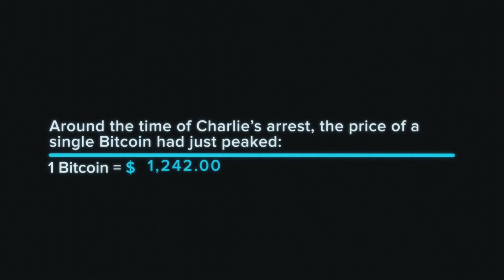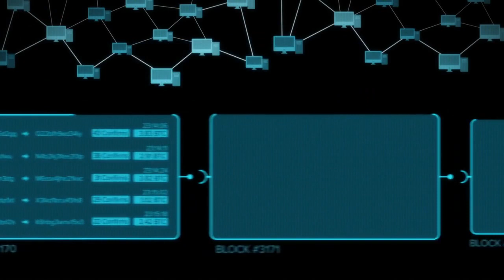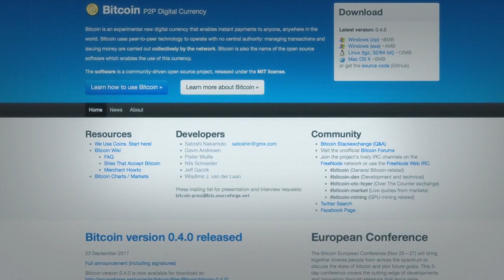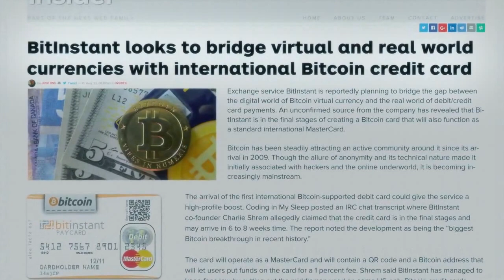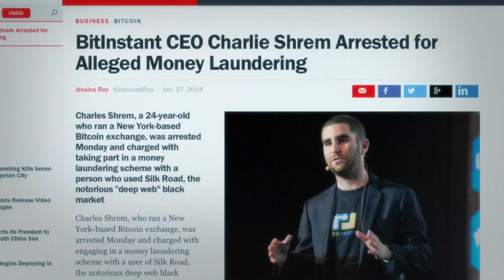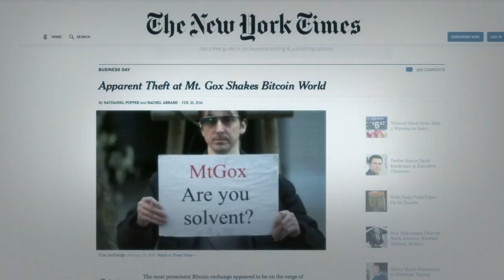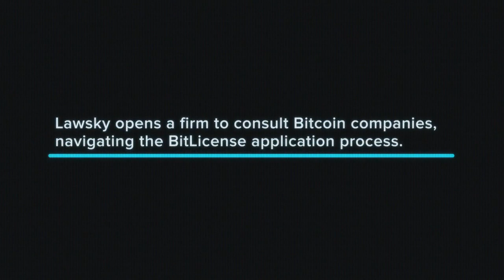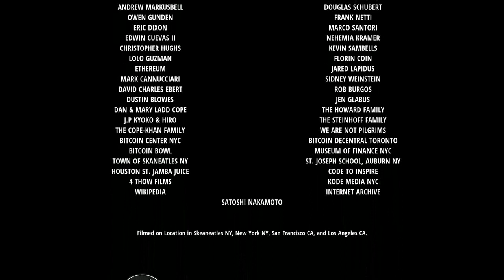Satoshi Nakamoto - The Beginning of Bitcoin Documentary 2019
Bitcoin is the most disruptive invention since the Internet, and now an ideological battle is underway between fringe utopists and mainstream capitalism. The film shows the players who are defining how this technology will shape our lives.